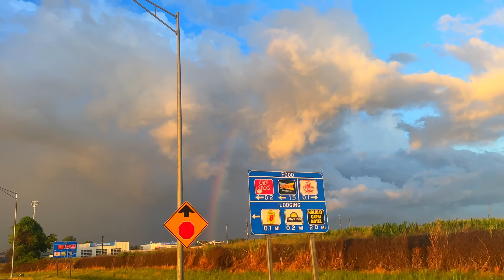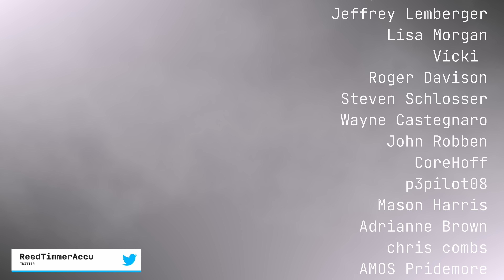Drone POV of WILD Dixie Alley Tornado & Amazing Shelf Cloud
Reed Timmer, Jordan Hall, and Sierra Lindsey ride all night in the Dominator 3 from Texas to Newton Georgia just in time to see this incredible tornado.  The storm chase is full of action - from hail to shelf clouds to lost drones to a tornado!

00:00 - Intro
00:19 - Dominator 3 closing in on the storm
01:52 - Tornado in Newton, Georgia
03:30 - Drone footage of the Newton, Georgia tornado
05:21 - Crazy hail on the supercell
05:54 - Uncut footage of blue green shelf cloud.